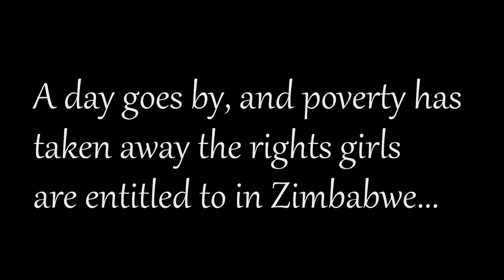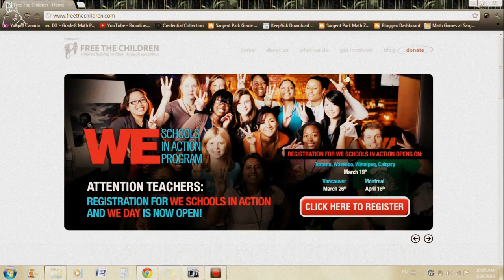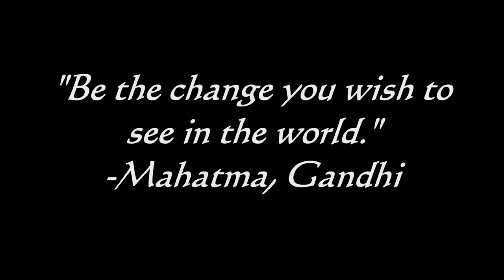Girls in Poverty in Zimbabwe - 2 Minutes to Make a Difference FINAL CUT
This movie project is by. Angela 8-16, Jamodin 8-16, and Sarah8-16
Our movie compares the life of those who take advantage of the rights that they're is entitled to and to those who has these rights but are deprived from them because of poverty. "Is it a dream to believe that we can truly make human rights a reality?" (Know Your RIghts, pg.25)
Some of the changes that we had made was that the "Canadian Child" used to be a male, and now we changed it to a female. Another change that we've made is at the beginning where it used to say the quote from Gandhi, "Poverty is the worst form of violence", now its things that girls are deprived of because of poverty getting in their way. And one more other change that changed is the ending where it used to be this long quote be Stephanie Martson, but now it's Sarah saying that with everyone working together, we can make poverty history.
Our movie compares those who take advantage of the rights that everyone is entitled to and to those who has these rights but are deprived from them because of poverty. "Is it a dream to believe that we can truly make human rights a reality?"
Clips from "Zimbabwean Girl" came from the documentary Zimbabwe's Forgotten Children.
Producer, Brian Woods
Film Maker, Jezza Nuemann
If you'd like to do more, or make a difference, you can go to zimbabweschildren.org, and support the Education Program that helps girl in Zimbabwe go to school.